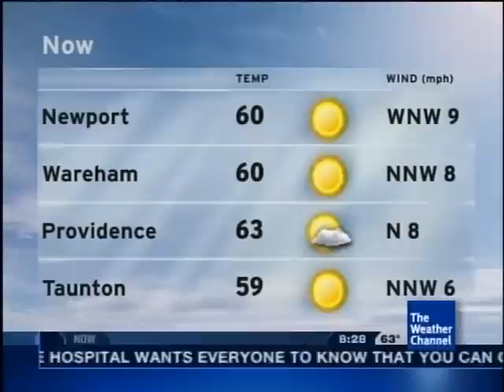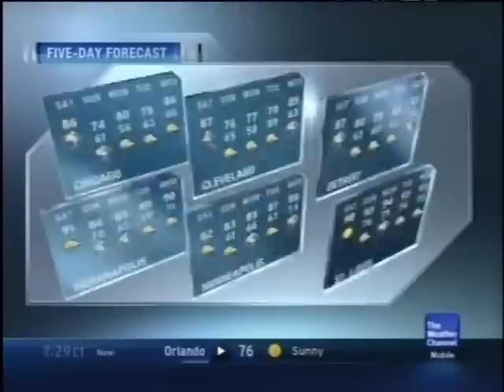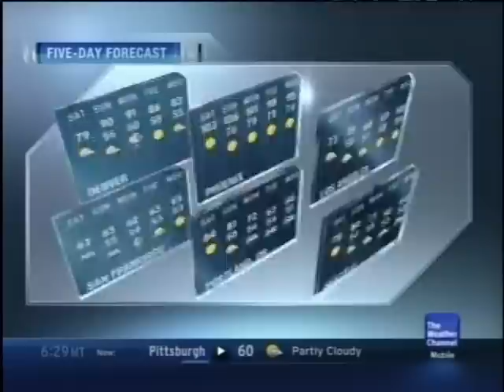Local Forecast Meltdown: 6/4/2011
Thanks to my friend for capturing this.